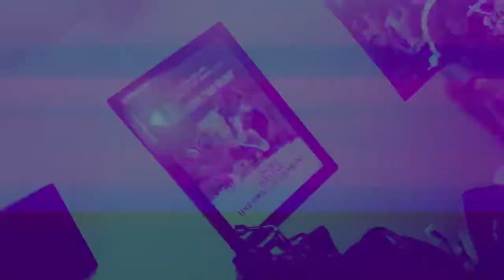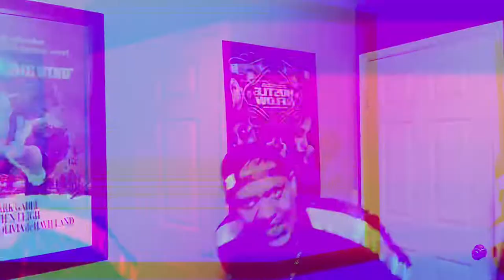MikeC - Pray ft. Drowzie James prod. By Robert Tar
Just a little video we shot when @Drowzie James came to Az and killed it with the Bro 😎